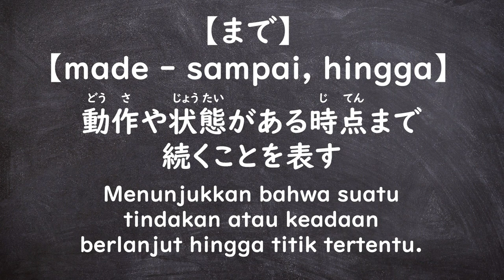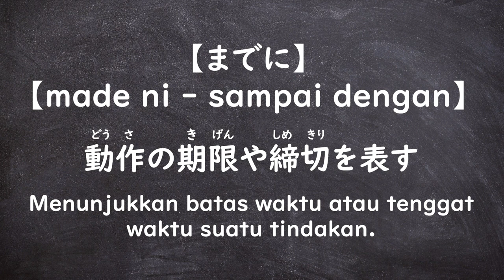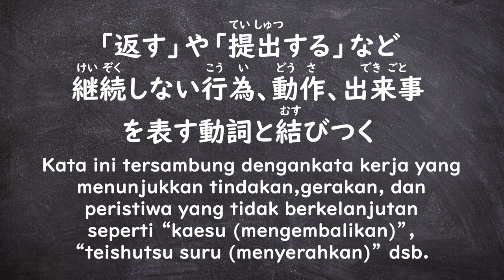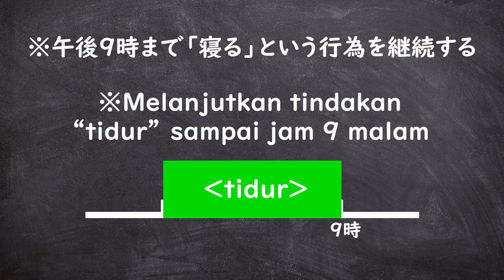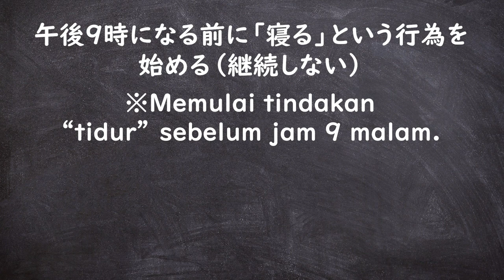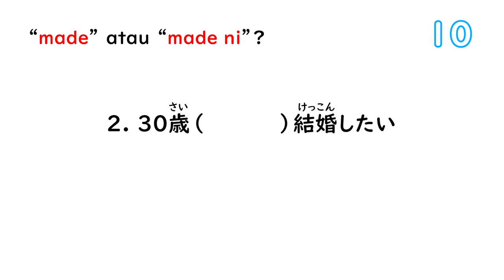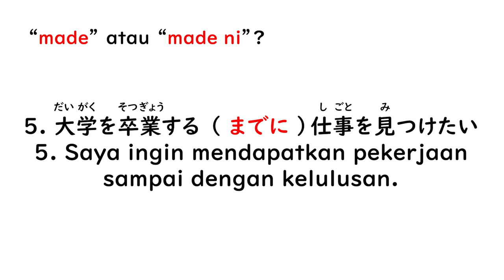Orang Jepang pun Sering Salah! Arti Sebenarnya dari「まで (Made)」dan 「までに (Made ni)」 ~おかじ/okaji~ #82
★Video akan diunggah setiap hari Senin, Kamis dan Sabtu pukul 21:00!